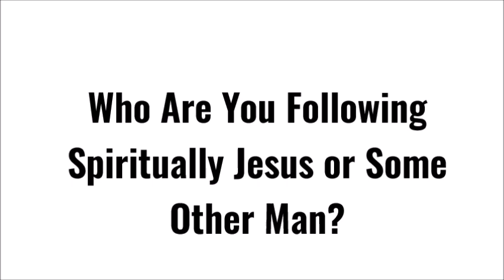Who Are You Following Spiritually Jesus or Some Other Man?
Bible Study
Bro. Henson
Matt.16:13-

1-2-22